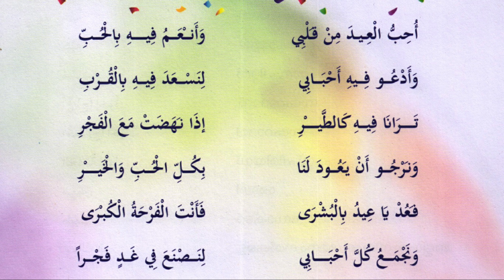5 Arabic chapter 5 نحب العيد